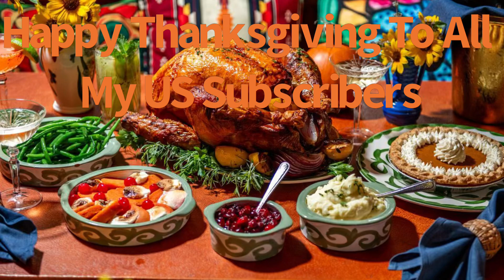Happy Thanksgiving To All My US Subscribers